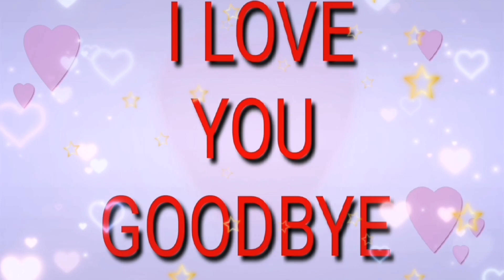IBA'T IBANG LIHAM NG PAG IBIG PART 3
Samahan nyo akong pakinggan ang kwento NG mga kapatid nating may problem sa PAG ibig